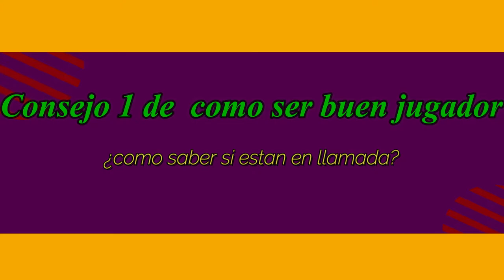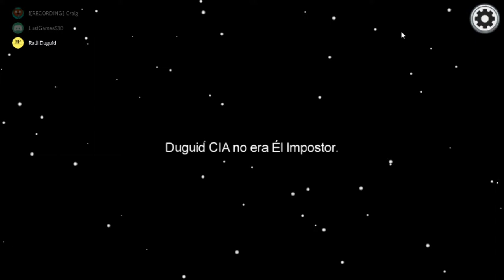✅consejos para ser 👍 BUEN TRIPULANTE y BUEN IMPOSTOR en AMONG US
donde juego minecraft, among us

no subo nada por  ahora pero en un futuro si